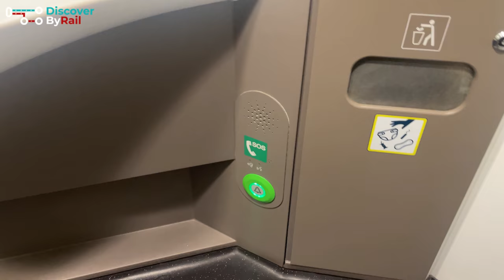Brussels to London by EUROSTAR through the Channel Tunnel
In this video I will be taking a Eurostar train from Brussels to London.

This international service is many daily highspeed cross-channel trains which run at up to 300kmh / 186mph between London & Paris, Brussels & Amsterdam. I'll be travelling in First Class / Standard Premier today, which includes a meal.

To book train tickets or for information on my bespoke travel planning service please

So as always, join AndyB and "come along for the ride!"

More about Discover By Rail

My name is Andy and I am passionate and knowledgeable about trains. I have travelled by rail in 74 countries, and visited 76 others during my 30 years working in the travel industry.

I create great rail experiences. I use my knowledge to help create your dream trip. As a result, all of my advice is intended with your best interests in mind. You can give me the outline of a trip you would like to do and I can advise on the best way to use the train to create a great trip. Or, give me some dates and which countries you wish to visit and I can create and curate the trip. I am also able to assist in booking train tickets and securing reservations.